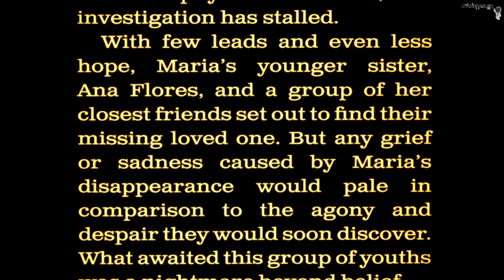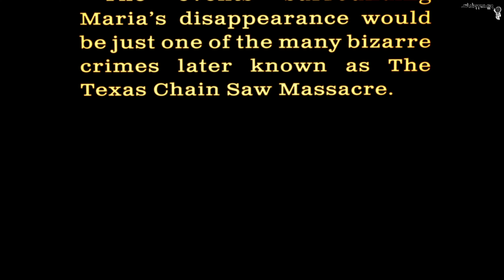The Texas Chain Saw Massacre 🔹 Angezockt 🔹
The Texas Chain Saw Massacre 🔹 Angezockt 🔹 X Box Series X

Übernimm in The Texas Chain Saw Massacre, einem asymmetrischen Third-Person-Horrorspiel, das auf dem revolutionären und ikonischen Horrorfilm von 1974 basiert, die Rolle eines Mitglieds der berüchtigten Schlächterfamilie oder eines ihrer Opfer.

Um als Opfer nicht in die Fänge der Familie zu geraten, musst du klug und heimlich agieren und die nötigen Werkzeuge finden, mit denen du entkommen kannst. Als Mitglied der Familie musst du deine Gäste suchen, verfolgen und sie daran hindern, zu fliehen. In The Texas Chain Saw Massacre können Spieler endlich herausfinden, ob sie das Zeug zum Überleben haben.

Erlebe in The Texas Chain Saw Massacre den Wahnsinn und das Makabre.

◉ Willkommen auf dem Kanal von Svjatomir ◉

Svjatomir ist ein leidenschaftlicher Gamer, der sich in phantastische Welten stürzt. Mit bedachtem Vorgehen begibt er sich auf die Suche nach Geheimnissen, kostbarem Loot und fordert Monster und Aliens zum Kampf heraus. In der fesselnden Gamewelt begegnet er einer Vielzahl von Herausforderungen. Zombiehorden tauchen aus den Schatten auf, während Hexen und Geister Rätsel stellen. Svjatomir durchstreift verschiedene Planeten und Welten, immer auf der Hut vor furchterregenden Aliens. Seine strategischen Fähigkeiten und sein geschicktes Handeln ermöglichen es ihm, erfolgreich zu sein. Svjatomir schließt sich auch anderen Spielern im Multiplayer-Modus an, um gemeinsam gegen überwältigende Gegner anzutreten. Mit jedem Levelaufstieg und jedem erbeuteten Schatz wächst Svjatomirs Ruf in der Gaming-Welt. Er wird zum Helden, der die phantastischen Welten durchstreift und die Geheimnisse der Gamewelt entschlüsselt.

Spielsequenz-Anleitungen und Gameplay-Videos für PC, PS5 und Xbox Series X (kommentarlos) in 2160p, 60fps, 4K/HD/HDR. Sieh dir Gameplay-Ausschnitte und vollständige Durchläufe an. Auf meinem Kanal findest du alles rund um Gaming: Anleitungen, Tutorials, Spielszenen, Erzählungsabschnitte, Updates und vieles mehr.

Hab eine tolle Zeit ;)
Svjatomir